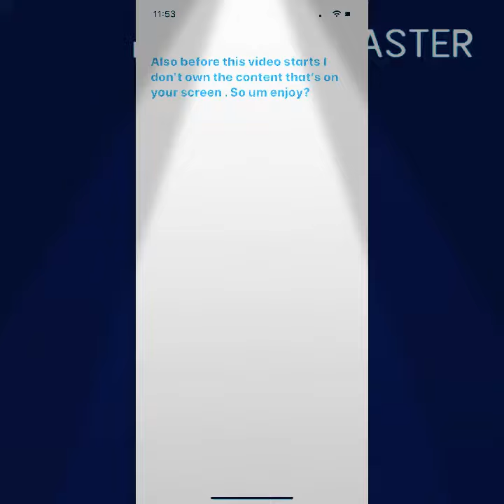Watch this too help you sleep at 12am